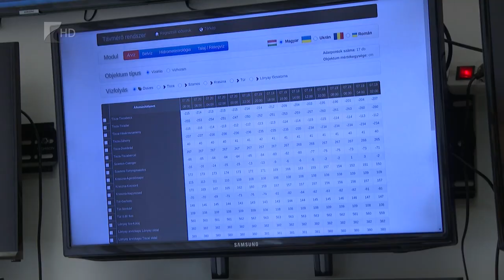Jó a vízállás a vármegyei folyókban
Az idei csapadékosabb időjárás miatt jelentősen javult Szabolcs-Szatmár-Bereg vármegye folyóinak vízhozama. A tavalyi aszályos időjárás után most mindenhol kielégítő a vízszint.

A Felső-Tisza Vidéki Vízügyi Igazgatóság szakemberei a talajvíz szintjét is mérik. Idén átlagosan 60 centiméterrel magasabb, mint tavaly volt. A FETIVIZIG a Nyírség vízpótlásának javítását is tervezi.